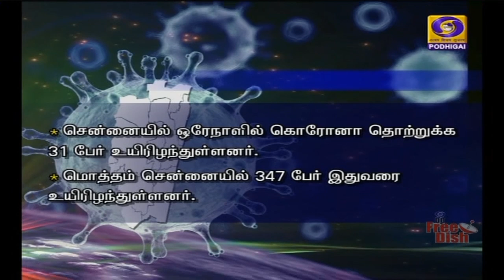தமிழகத்தில் மேலும் 1,974 பேருக்கு கொரோனா தொற்று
தமிழகத்தில் இன்று ஒரேநாளில் 1,974  பேருக்கு கொரோனா தொற்று உறுதி - சென்னையில் மேலும் 1,415  பேருக்கு பாதிப்பு